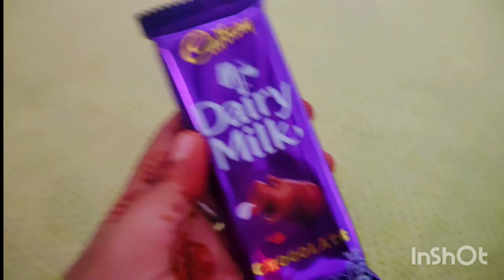😍😍NEW VLOG😍😍||KHET KA NAZARA love food krishna 😍🧿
bollywood OMG YE KYA HO RHA H